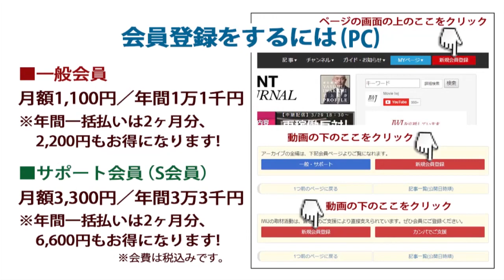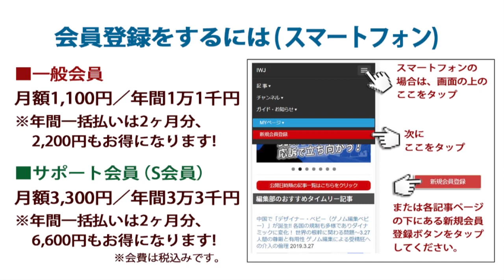2021.9.24 田村憲久 厚生労働大臣 定例会見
[場所] 東京・千代田区 厚生労働省庁舎
NEW★UP IWJ記者の「民間PCR検査を何回でも無料で受けられるようにすべきでは」との問いに無回答！行動規制緩和でワクチンパスポートと陰性証明を「パッケージとして使っていく」と田村大臣！～9.24田村憲久 厚生労働大臣 定例会見 コロナ ♯ワクチン